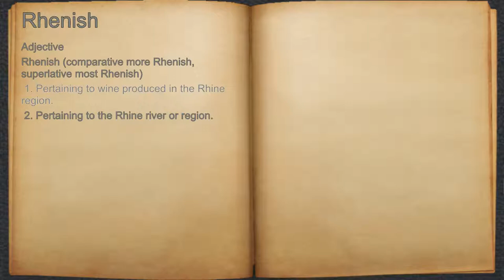What does Rhenish mean?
A spoken definition of Rhenish.

Intro Sound:
Typewriter - Tamskp